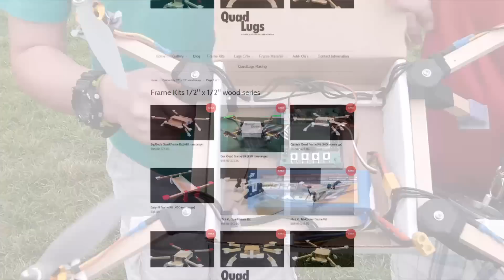MESArcFF - Quadlugs Skimmer/MINI/BOX - REVIEW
Episode featuring student built Quadlug multirotors, specifically the mini, the skimmer, and the box quads.